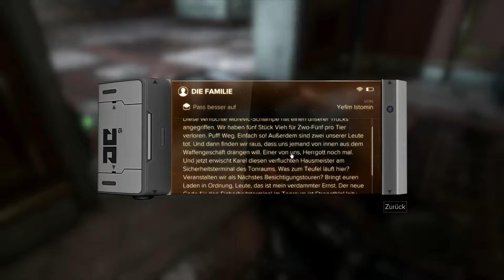Deus Ex: Mankind Divided #29 - Im Theater | Let´s play Deus Ex Manking Divided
Die Fortsetzung zu Deus Ex Human Revolution.
Dieses Spiel, spielt 2 Jahre nach den Ereignissen seines Vorgängers.